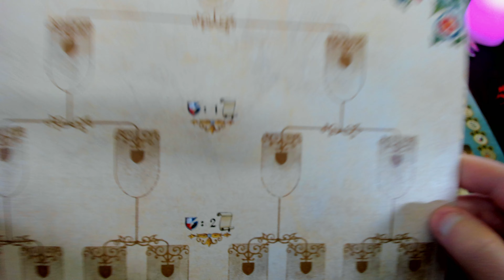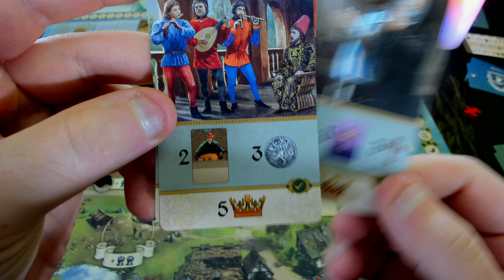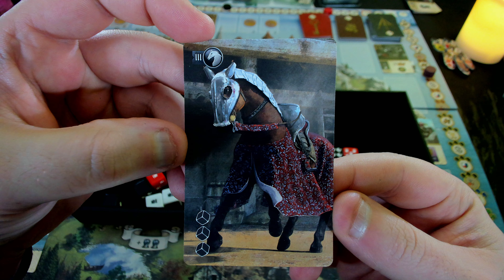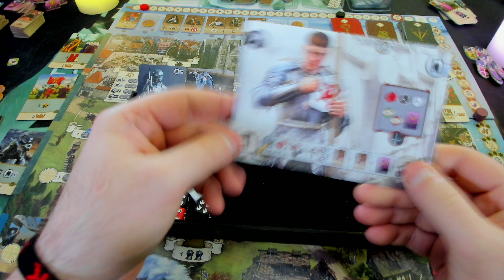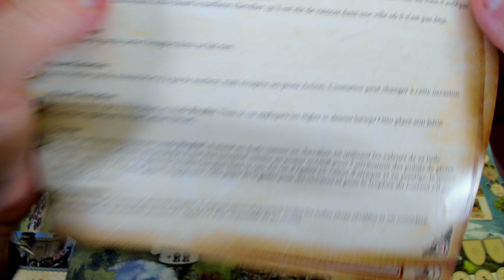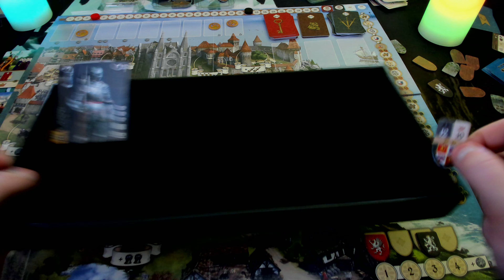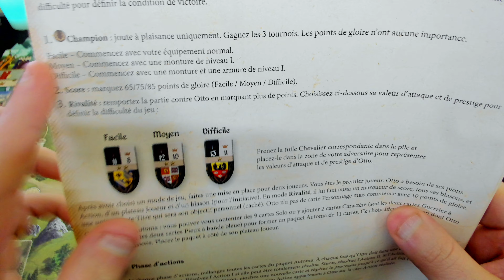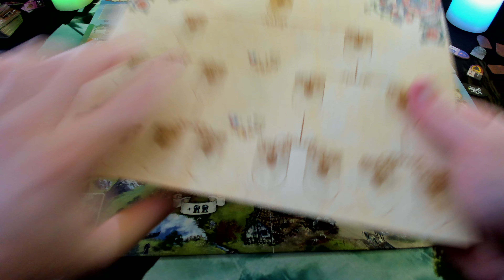Découverte Glory (Episode 2)